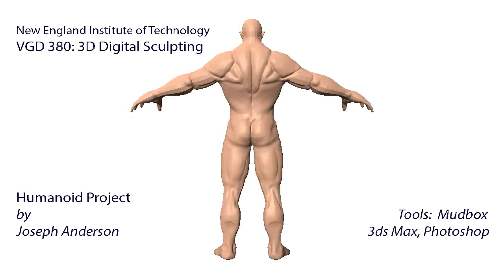Video Game Design - 3D Digital Sculpting - Humanoid by Joseph Anderson